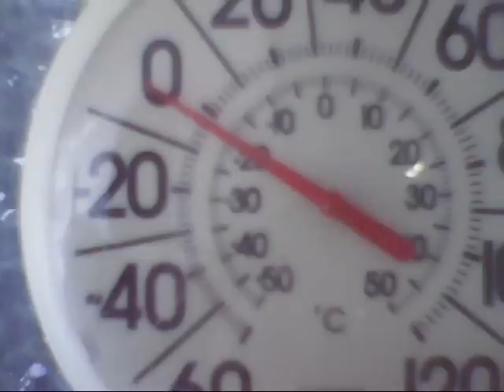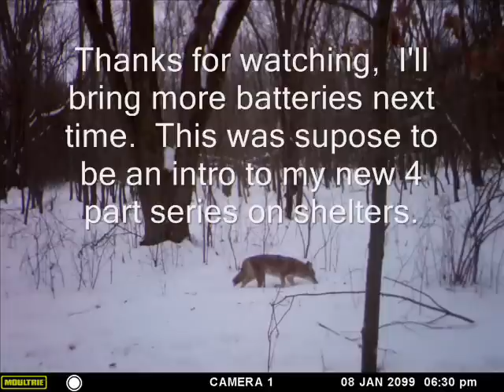Trapr Mike Bushcraft: just a scout around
Walking around checking out game/trail cam again. made some windbreak using my new emergency blanket then some Hot Cocoa.
Battery in camera was going out. I had to shoot in short segments today. not the best vid, but stil fun to do. and splice.